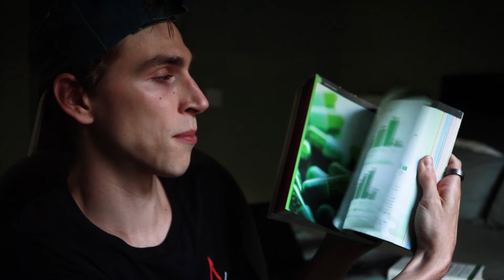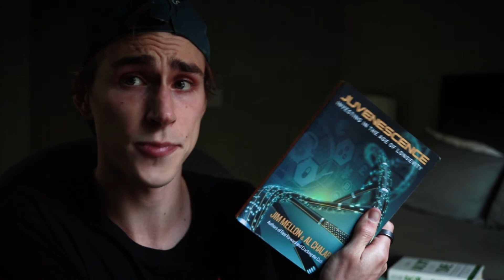Live Forever - A 5 Book Starter Pack on Longevity - Nonfiction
Welcome to the first of a new format in which I try to suggest a starter pack of books to introduce you to a new topic. This is a wip and advice and c&c is appreciate.

I hope you enjoy this video in which we dive into longevity and life extension research.

Books shown in this video:
Ending Aging
How Not To Die
Why We Sleep

The above links are Amazon Affiliate links where if you make a purchase on Amazon I earn a small commission at no cost to you, however if you are planning on purchasing any of these titles through amazon please consider using in order to donate a portion of your purchase to charity. My charity of choice is the SENS Foundation.